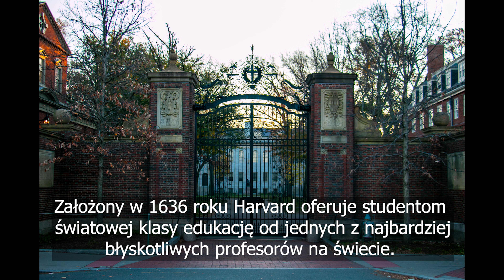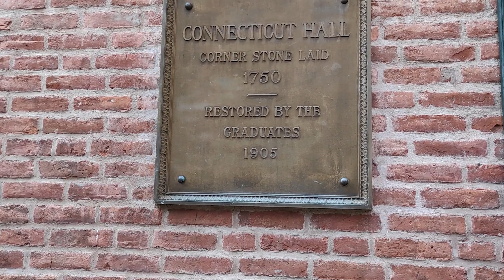#5 Uniwersytety Ligi Bluszczowej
W tym filmie przedstawiamy Wam relację z odwiedzonych przez nas siedmiu uniwersytetów wchodzących w skład Ligi Bluszczowej. Należą do niej najlepsze uczelnie w Stanach Zjednoczonych. Każdy z nich był wyjątkowy i jedyny w swoim rodzaju. Kampusy tych uczelni znacznie różnią się o tych w Polsce pod wieloma względami m.in. są znacznie większe, studenci z dumą wypowiadają się o swojej uczelni i wielu z nich chodzi w ubraniach swojej uczelni.

W filmie odwiedzamy następujące uczelnie:
1.Dartmouth College
2.Brown University
3.Harvard University
4.Yale University
5.University of Pennsylvania
6.Columbia University
7.Princeton University

W niektórych uczelniach braliśmy udział w zwiedzaniu kampusów, po których oprowadzali studenci. Było to bardzo ciekawe, bo kto jak nie studenci będą najlepiej wiedzieli o swoich uczelniach. Mogliśmy dzięki temu poznać tajniki każdej szkoły, bo niestety w większości wstęp do budynków jest niemożliwy dla turystów i mają do nich dostęp tylko studenci i pracownicy. Więc jeśli wybieracie się zobaczyć, któryś z wymienionych uczelni to polecamy tą formę zwiedzania.

Zapraszamy do postawienia nam wirtualnej kawy, tym samym dokładając się do realizacji naszych marzeń

Jeśli nie widziałeś naszych poprzednich filmów to opowiadamy w nich o naszej rocznej samochodowej podróży po Stanach Zjednoczonych i Kanadzie.